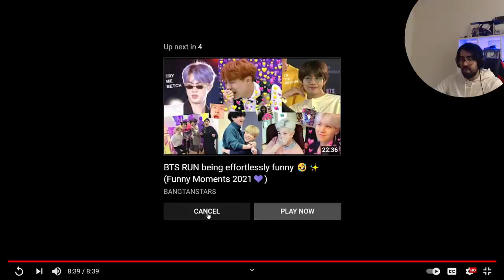I failed - Don't fall in love with YEONTAN Challenge (BTS with YEONTAN) | Reaction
HAPPY BIRTHDAY YEONTAN! CUTE!